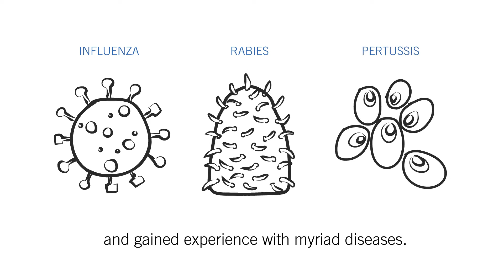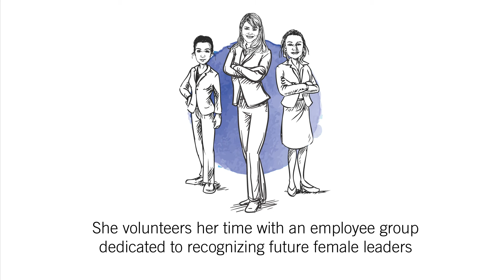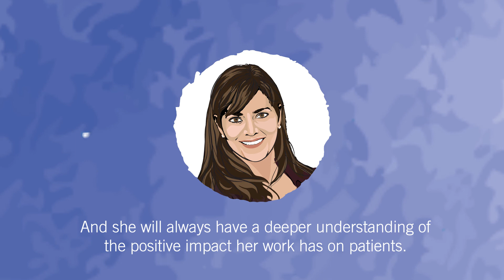All Roads Lead to Genentech: Sandra Milan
Sandra Milan, PhD has a passion for using science to fight disease and improve lives. Where will your passions take you?